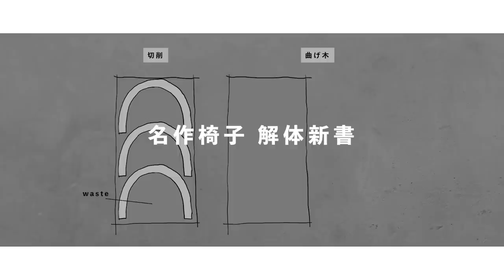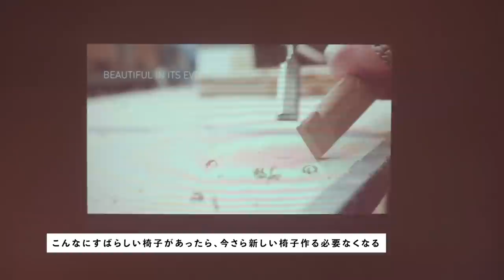名作家具が愛され続ける理由【家具デザイナーの視点】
今回はウェグナーをはじめ、名作と呼ばれる家具を
デザインから加工方法までじっくり見て考察いきます。

BALMUDA The Lantern (バルミューダ ザ・ランタン)

Location: D&Department TOKYO

Tokyo Simple Life
より少ない物でより豊かに生活を楽しむライフスタイルメディア。
インテリア／デザイン／暮らしのトピックを発信しています。